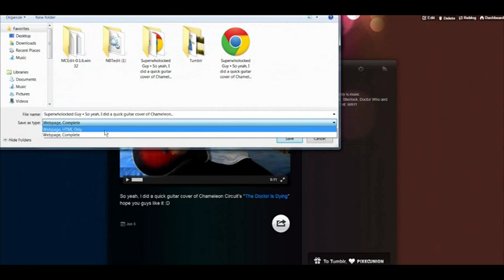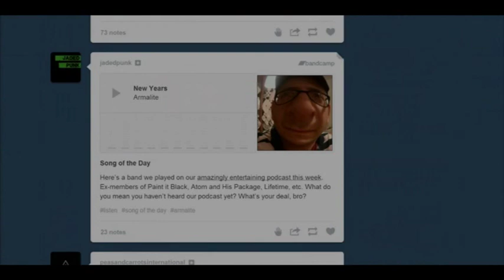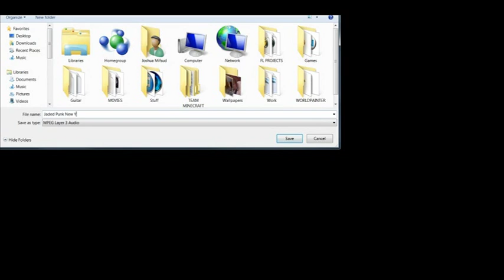How to Download Videos and Music from Tumblr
Tutorial on how to download videos and music files from tumblr with Google Chrome.